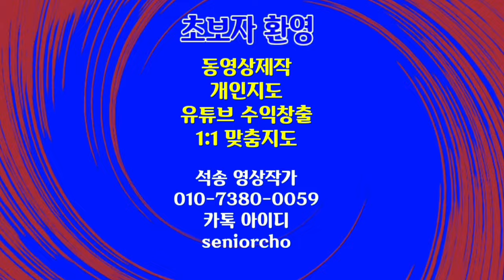Beautiful Busan Harbor Korea 부산 아름다운 부산 항구 한국 영상 BGM Relaxing Healing Music Spirit of Fire 힐링영상 힐링음악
Busan Korea Travel 부산의 아름다운 모습 부산 영상 부산 영상

ㅡㅡㅡㅡㅡㅡ

ㅡㅡㅡㅡㅡㅡㅡㅡㅡㅡ
4시간에 동영상제작 기법 배우고 유튜브에 올리고 홍보방법까지 배웁니다.

4시간 개인지도 받으면 파워디렉터

ㅡㅡㅡㅡㅡㅡㅡㅡ